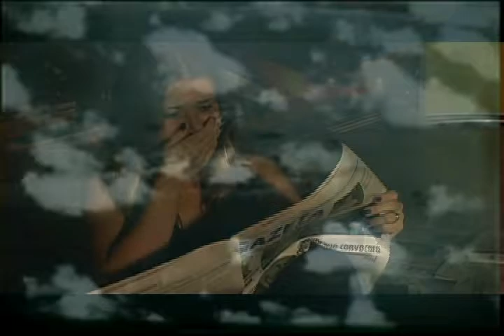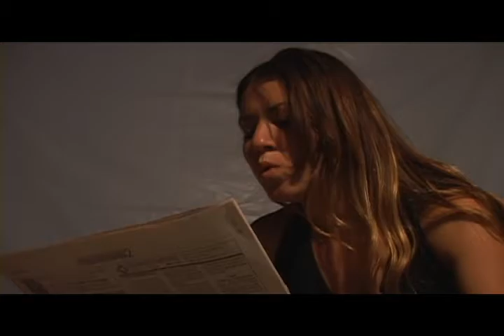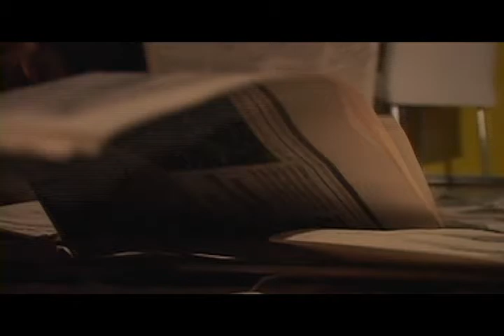Imaginarium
Projeto: Curta Gazeta - Construindo Imagens Através da Leitura.
Atriz: Mayara Andressa.
Roteiro: Allysson Moura e Icaro Dias.
Produção: Jedson Leandro
Edição: Icaro Dias
Direção: Allyson Moura